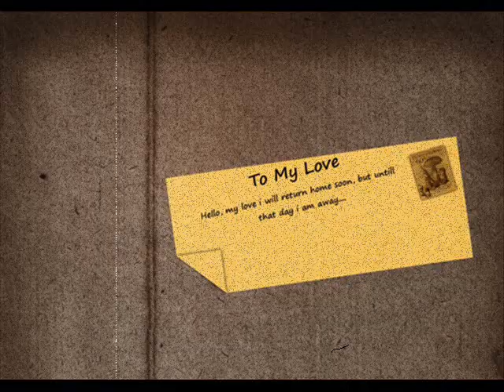Gradska djeca - "Ti si htjela u moj san"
Glazba i stihovi: Dane Magdić
Aranžman: Drago Seitz